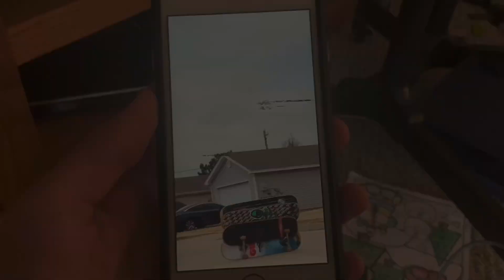Oklahoma skate sessions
Having fun skating during our stay in OKC